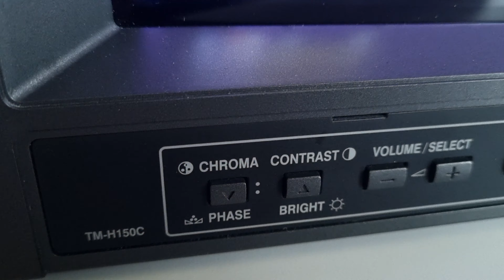Sonic the Hedgehog Megadrive en PVM/BVM/CRT TM-H150C IMPRESIONANTE!! QUE CALIDAD!!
Juego mostrado en un JVC PVM/BVM/CRT TM-H150C con tarjeta RGB Original. IMPRESIONANTE!